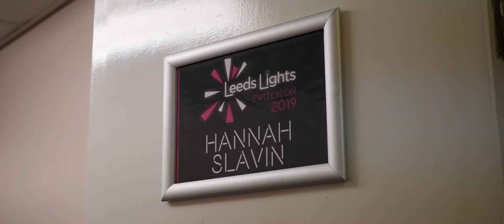Hannah Slavin - Leeds Christmas Light Switch On 2019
Hannah Slavin performing at the Leeds Christmas Light Switch On 2019